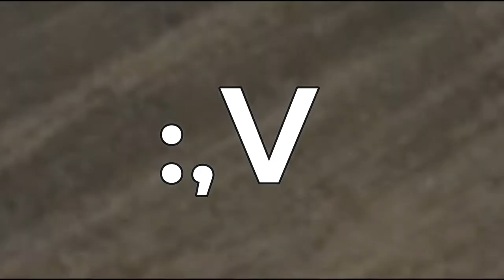H1Z1 KOTK-QUE SAD - ESP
ESTOY TRISTE POR QUE NO SE QUE SIGNIFICA SAD :,V

Puedes agregarme a STEAM !
Jumpercks

Mi pc !
 Procesador I74790,Tarjeta de video gtx 970 strix 4gb,12gb de ram 1600mhz

Ninja 38 Kill H1Z1 KOTK WORLD RECORD! (short version)
2 TAPPING ROYALTIES | H1Z1 KotK
THE TIME IS NOW | H1Z1 KotK
NEW ULTRA RARE SKINS $200 CRATE OPENING | H1Z1 KotK
H1Z1 #155 | RAMBO TAMBIÉN PUEDE MORIR | H1Z1 Gameplay Español
EL SALSEO MAS EPICO DE ZOMBIE LAND - H1Z1 ESPAÑOL PARTE 1 | TheCorvusClan
H1Z1 KING OF THE KILL #9 - Volvemos a H1Z1 - GAMEPLAY ESPAÑOL
H1Z1 KING OF THE KILL #10 - ¿Sigue vivo H1Z1? - GAMEPLAY ESPAÑOL
H1Z1 JUST SURVIVE #12 - Un Nuevo JUEGO!! - GAMEPLAY ESPAÑOL
¡UNA PARTIDA MUY INTENSA! - H1Z1 KOTK #1 GAMEPLAY ESPAÑOL
H1Z1 - KING OF THE KILL | FUNNY MOMENTS - FINAL ÉPICO | KOTK Gameplay español
H1Z1 KOTK#22 | VICTORIA EPICA A LA PRIMERA EN Z2!! Gameplay en Español
COSAS MAGICAS - Full Battle Royale - H1Z1 KOTK en Español
H1Z1 #149 | UN NUEVO H1Z1: MUCHOS CAMBIOS | Gameplay Español
LA GRAN VICTORIA | H1Z1
🔧 H1Z1 King Of The Kill: Dramatically increase performance / FPS with any setup! (2017)
H1Z1 King of the Kill (MOD TROLLING!)
19 KILLS DUO W/ RUSO | H1Z1: KOTK
H1Z1 HOW TO GET FREE CRATES! H1Z1 KOTK FREE CRATES and SKINS - RANK UP FAST
H1Z1 KING OF THE KILL #3 - Cuidado con el sniper - GAMEPLAY ESPAÑOL
H1Z1 KING OF THE KILL #6 - Suicide Squad - GAMEPLAY ESPAÑOL
H1Z1 KING OF THE KILL #4 - Al límite del gas - GAMEPLAY ESPAÑOL
QUE SAD